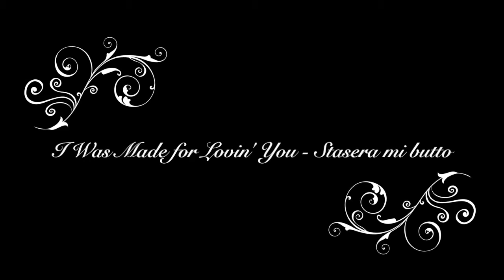I Was Made For Throwing You, Baby (Stasera mi Kisso)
I Was Made For Lovin’ You (Kiss) - Stasera mi butto (Rocky Roberts)
Mash-up by Ivan Favarin